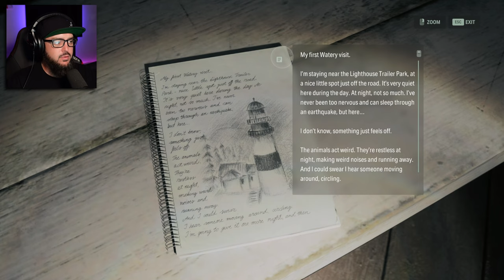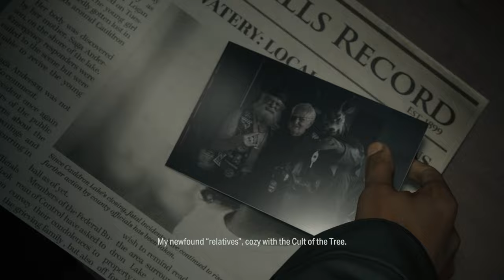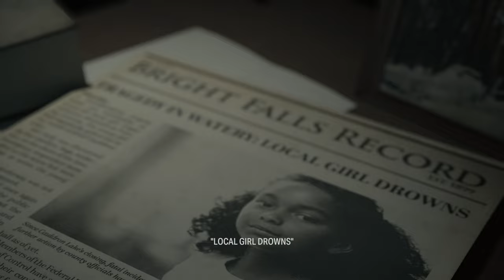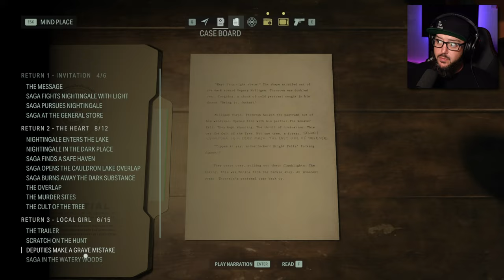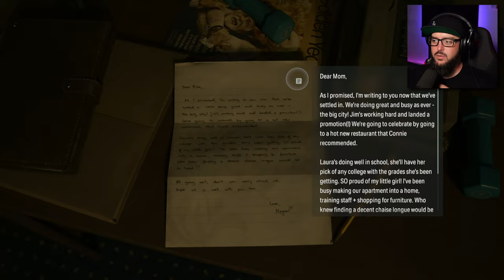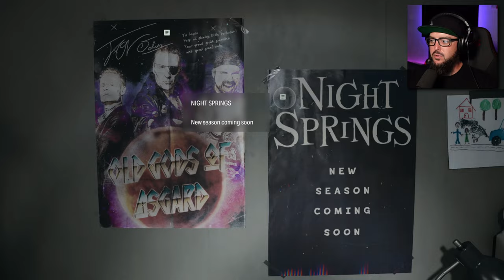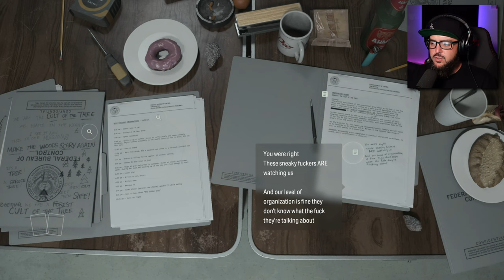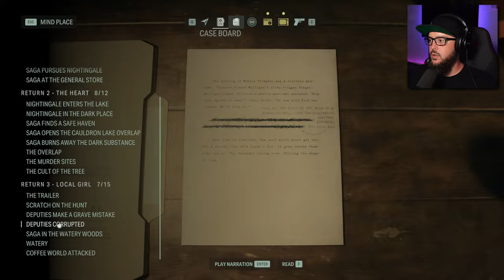TRAGEDY IN WATERY | Alan Wake 2 | Part 10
We continue through Coffee World and over to Saga's trailer and meet some interesting characters along the way...